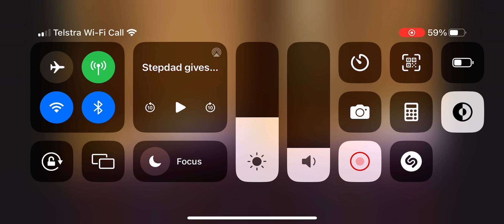It takes too achievement’s with Xbox app part 2